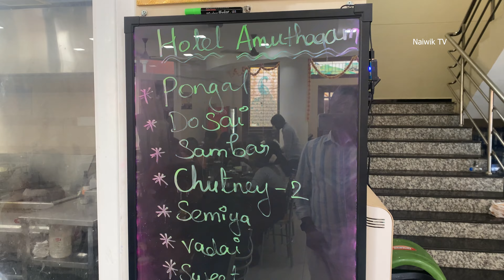Breakfast Buffet at Hotel Aalayam | Yatri Nivas ,Tiruvannamalai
This channel is maintained by Kavitha Nampally